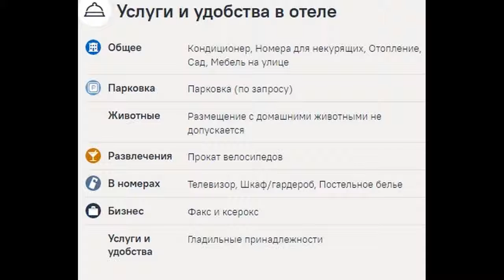Геленджик, Guest House Elena: обзор, цены, фото, отзывы.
Сравнить цены на Guest House Elena среди 120 туроператоров можно по ссылке
Если Вам не подойдет Guest House Elena, то у нас можно подобрать один из 900 отелей г. Геленджик!
Выбирайте и покупайте туры онлайн по ценам туроператоров или ниже с круглосуточной поддержкой до и после покупки. С нами уже отдыхают тысячи довольных туристов. Мы используем все доступные сегодня технологии, чтобы сделать подбор туров, оплату и бронирование путешествия максимально удобными и приятными для Вас. Наша компания учитывает интересы каждого клиента, и поэтому у нас можно подобрать отель для отдыха в тропических странах или на горнолыжных курортах, купить горящий тур по сниженной цене или забронировать путешествие заранее.
Иногда лететь с путевкой дешевле, чем самостоятельно — проверьте цены!
Сервис поиска тура по 120 туристическим компаниям. Травелата входит в альянс туристических агентств и является онлайн гипермаркетом туров, что сравнимо с интернет магазином или биржей туров. Т.е., на одном сайте данного сервиса мы можем найти варианты туров более чем от 120 туристических компаний.
К проекту подключено более 120 туроператоров, и Травелата гарантирует, что эти туры можно купить по самым выгодным условиям.  Партнерами Travelata.ru являются только самые крупные и надежные туроператоры, поэтому можно быть уверенным в качестве предлагаемых туров.
Лучшие цены: лучшие предложения соотношением цена/качество.
Удобно, быстро и надежно.